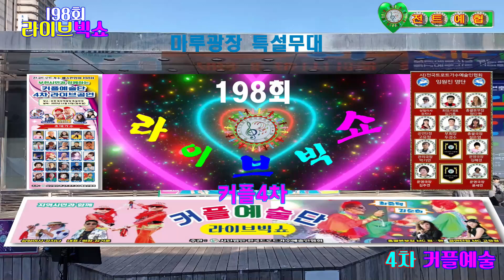가수 조아랑♬꽃당신{타이틀 곡}★198회 부천시민과함께{제4차커플예술단★사}전국트로트가수예술인협회=마루광장 특설무대23=11=12